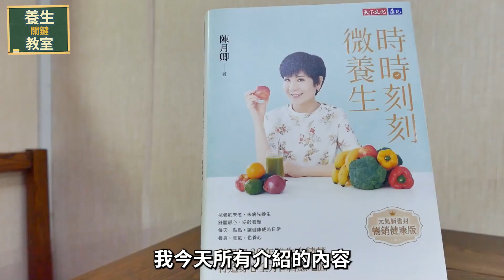簡單助眠 | 失眠、婦科毛病一招一次搞定!! 養生達人的秘方 feat 陳月卿 @chenyehching 《養生關鍵教室EP40》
每每心理覺得是時候入睡，失眠卻又如同程咬金
把美好的夜晚時刻給殺的片甲不留
你是否也有失眠的困擾呢?
今天就讓養生達人-陳月卿老師來幫助你趕走失眠
讓你一覺到天亮!!

★重點內容：
00:00 按這裡也能助眠!?
00:23 片頭
00:29 開場
01:07 1.放鬆小腿肌肉
01:39 2.旋轉腳踝
02:20 3.腳趾運動
02:46 4.按摩肚臍
03:24 5.按摩關元、中極穴
04:29 6.按摩腹部
04:57 7.按摩鼠蹊部
05:24 時時刻刻微養生